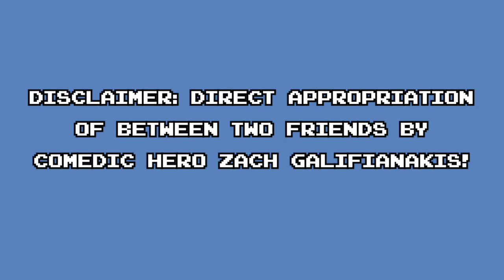All things Amazon: dropshipping, advertising, and more. Brett talks with ads expert Keith O’Brien🏆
Ever wanted to sell something on Amazon but were too confused? Well, after watching this interview turned into a masterclass on Amazon advertising by Keith O’Brien, an expert on the subject and CEO of page.one, you won’t hesitate to get into the game. Host Brett Trembly asks everything you ever wanted to know about it and more! You’d want to watch it till the end!

Is your business, the thing that you’ve worked so hard to achieve, protected against all possible lawsuits? Get your copy of Brett Trembly’s book, The Danger Zones and start protecting what’s yours, today

ABOUT OUR PAGE

Trembly IRL is the intellectual property of Leading Millennials, LLC.  Leading Millennials is a movement about helping millennials with life, law, leadership, business, money, and mindset.  Our generation now has the largest economic impact on the world, and that won’t end anytime soon.  We define a millennial as anyone born between January 1, 1980, and December 31, 1995.  Sure, someone born in 1980 likely had a much more similar experience growing up to a Gen X-er born in 1979 than a fellow Millennial born in 1995, but that’s true with every generation, and you have to make the cut somewhere.

In addition to providing resources, we’re highlighting successful millennials with our soon-to-be-released book, a blog, and a website.

Why did millennials get such a bad wrap early on?  That would be a human condition not unique to Boomers and Gen X-ers called “generation blaming.”  We’re conditioned as humans to dislike what we don’t understand, and we don’t understand changes after we’ve left our youth.  Remember hippies?  Yeah, no one liked them either.  So, one day when millennials start to trash Gen Z-ers, I’ll be here to push back.  We all need each other.

So who is Brett Trembly and what is Trembly IRL?

Brett has built one of the fastest-growing law firms in the country, Trembly Law Firm, which has been recognized by the Law Firm 500 for three years in a row and has been named in 2020 by Inc. 5000 as one of the 5,000 fastest growing privately owned businesses in the country.  Trembly Law is a business law firm in Miami, Florida that serves as General Counsel for business and franchise owners, focusing on employment law, corporate structuring, trademark portfolio protection, and litigation.  The firm’s trademarked mission is to protect the economy, one business at a time.

More than owning a law firm, though, Brett’s passion is leadership and team building, both domestically and internationally.  Trembly Law has almost 25 employees, including three international team members from Argentina, Mexico, and the Philippines.  Brett believes that by helping the international economy, and by fully taking advantage of the New Remote Economy, we can make the world a better place for everyone, indirectly helping the flood of immigrants who may no longer desire to leave their country.

Brett has authored “The Danger Zones,” a book about helping business owners identify their exposure points that could end them up in court.  Soon, Brett’s next book, “Leading Millennials” will be released.

Brett has also spent years studying mindset and growth and believes our relationship with money is the deciding factor in our success.  Bret realized his fear of failure - driven by the ego - was what was holding him back, and in 2014 decided to change.  Six years later, Trembly Law has gone from one employee to 24 and counting.

We also plan to do fun interviews with guests on our podcast, as well as develop other educational, fun, and informative playlists for you to enjoy.

How is Brett a “real lawyer.”

Looking For The Right Business, Franchise, Employment and Litigation Law Firm in Miami/ Dade County?

Trembly IRL is the intellectual property of Leading Millennials, LLC

WEBSITE, BLOG, and BOOK coming soon!